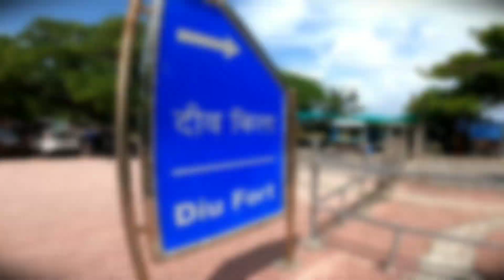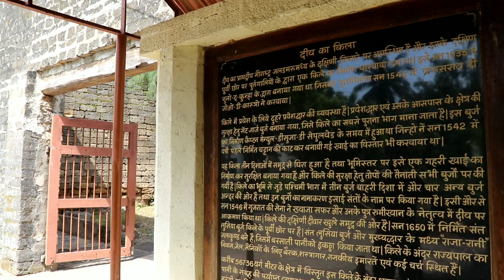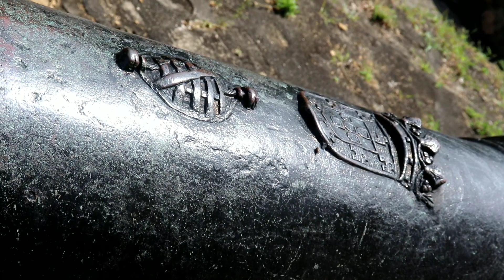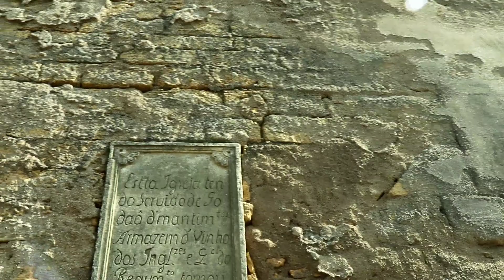Portuguese 16th century historical fort in Diu, India || दिव का किला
•history about fort:-)

The Diu Fortress (Portuguese: Fortaleza de Diu or formally Fortaleza de São Tomé)[1], is a Portuguese-built fortification located on the west coast of India in Diu. The fortress was built as part of Portuguese India's defensive fortifications at the eastern tip of the island of Diu during the 16th century. The fortress, which borders on the town of Diu, was built in 1535 subsequent to a defense alliance forged by Bahadur Shah, the Sultan of Gujarat and the Portuguese when Humayun, the Mughal Emperor attempted to annex this territory. It was strengthened over the years, till 1546. The Portuguese ruled over this territory from 1537 until the Indian invasion of December 1961. Today it is a landmark of Diu and one of the Seven Wonders of Portuguese Origin in the World.

sasan gir - diu - Dwarka ❤️trip

Social media link's 👇🏻 msg me if you have any questions ...keep it in touch .

📷 My cameras & gears for vlogging 💟

Canon 200D =

Canon 200D charger =

Go pro 8 camera =

Go pro 8 battery =

Go pro 8 charger+battery =

Go pro 8 waterproof case =

Go pro vlogging kit =

Go pro vlogging case =

Go pro selfie stick =

Boya shortgun mic =

Boya coller mic =

camera bag =